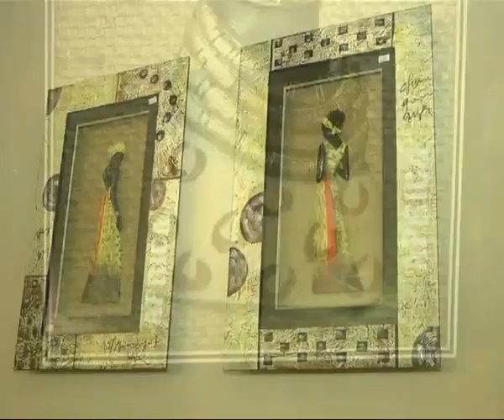Hiper Woly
Cuadros y Accesorios de metal . . .